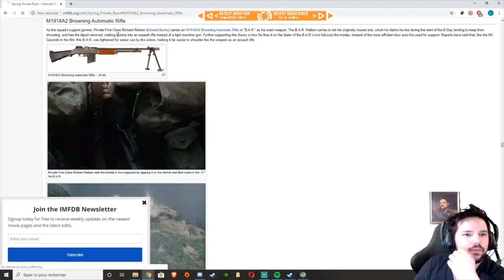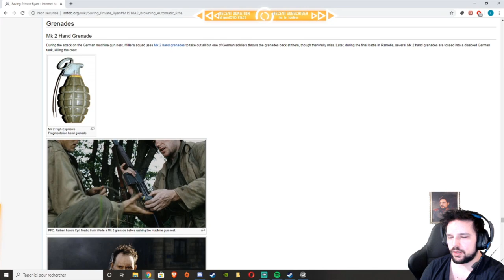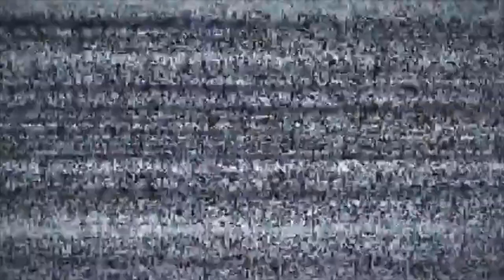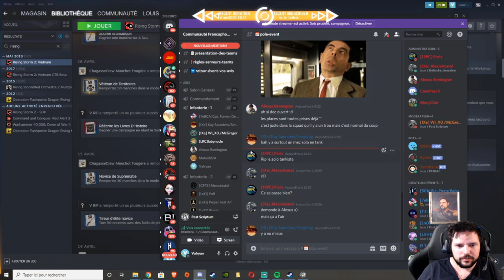Il faut sauver le soldat Flantier (Ft. CyrilMP4 (même s'il n'est pas venu)) | Post Scriptum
Rediffusion du 22 Mai 2020

J'y parle de temps en temps, ce serait bête que tu ne sois pas au courant de ce que je dis